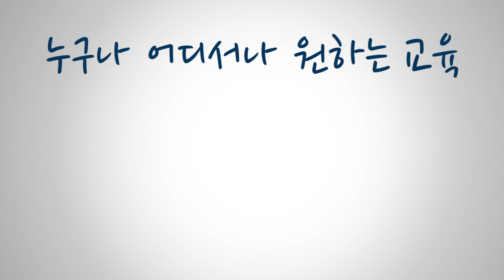누구나 어디서나 케이무크(K-MOOC)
무크(MOOC)란 Massive, Open, Online, Course의 줄임말로 오픈형 온라인 학습 과정을 뜻합니다.
K-MOOC는 온라인을 통해서 누구나, 어디서나 원하는 강좌를 무료로 들을 수 있는 온라인 공개강좌 서비스입니다.
케이무크로 온라인 명품 강좌를 들으세요~!